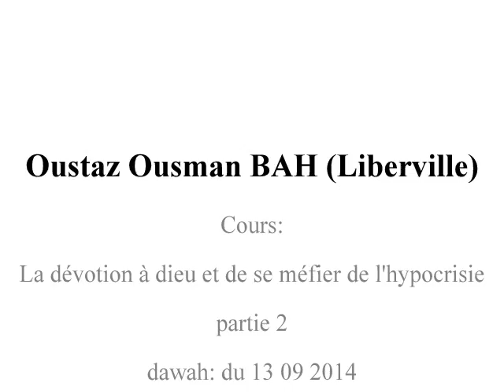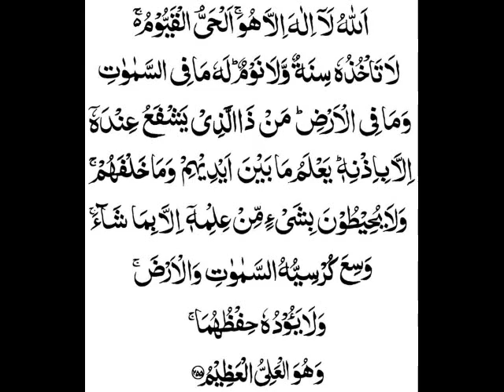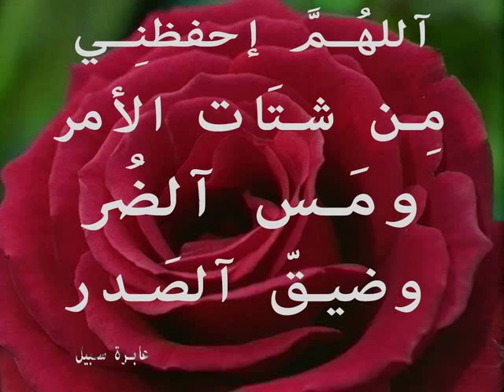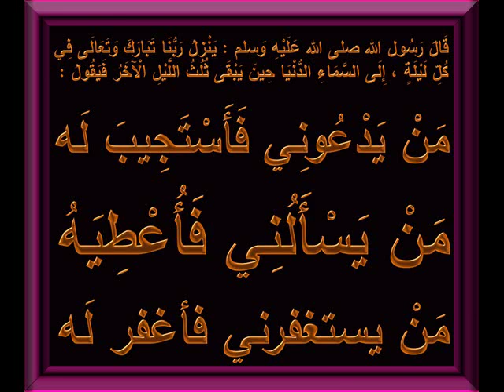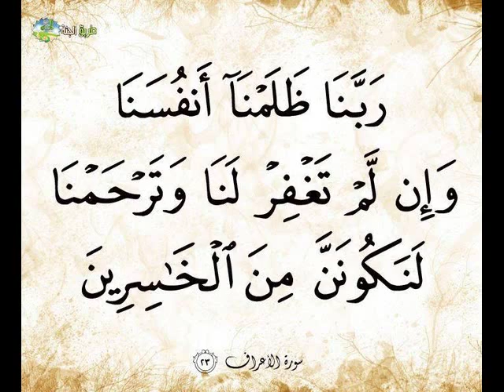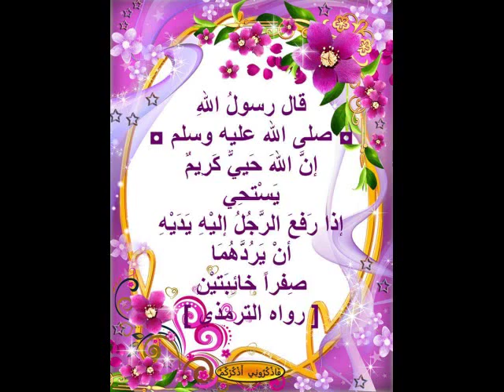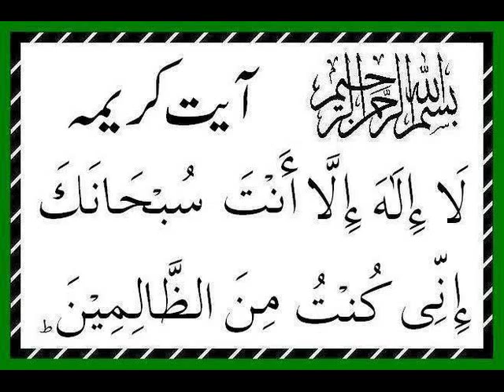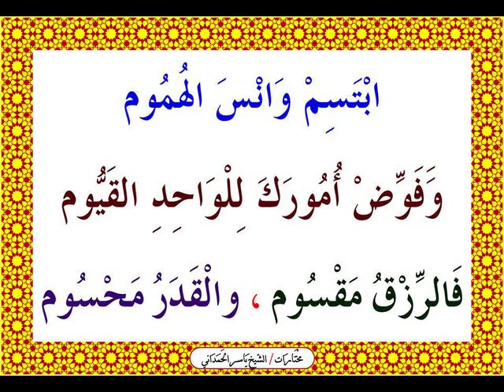Oustaz Ousmane BAH (Liberville) : الإخلاص لله والحذر من الرياء Partie 2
Rejoignez-nous sur Facebook :
Remerciement à la RADIO GANDALDINA (USA)
Cours: الإخلاص لله والحذر من الرياء ( La dévotion à Dieu et de se méfier de l'hypocrisie partie 2)
Da'wah du 13/09/2014
Par Oustaz Ousman BAH (Liberville) Gabon
Incha'Allah.